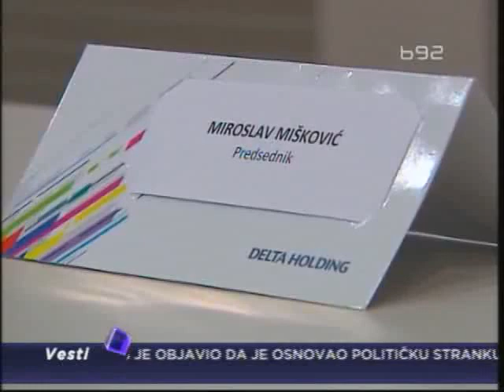Delta dobro radila i bez Miškovića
U sedištu kompanije Delta održana konferencija za medije čelnika firme na
kojoj je bio i Miroslav Mišković.On se juče vratio na posao posle 7 meseci
pritvora